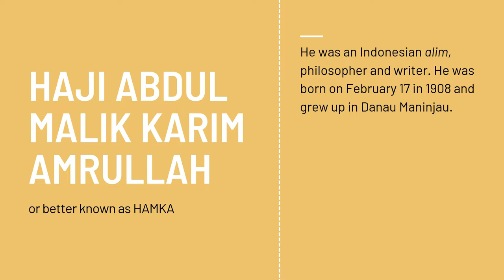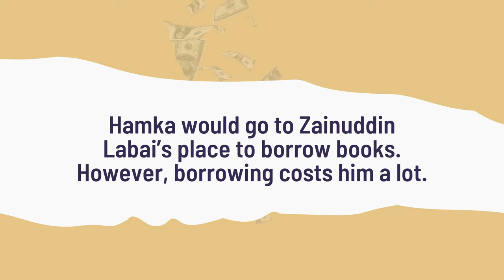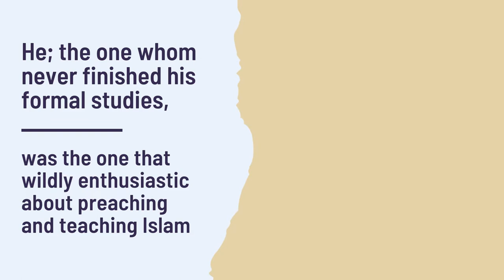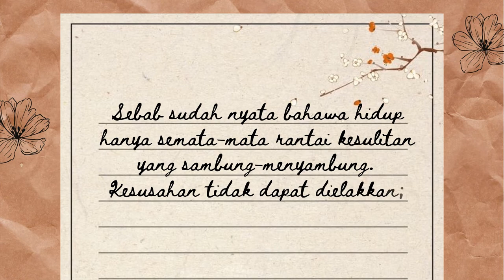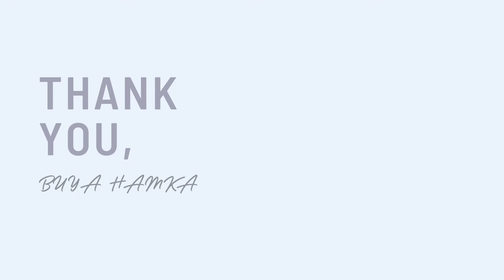Buya Hamka - A short biography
I first came to know HAMKA when I was in my last year at school. Going through his life story is indeed insightful and inspiring. Thus, I chose to make a video about him for my individual assignment.